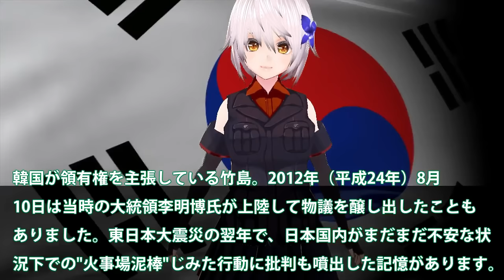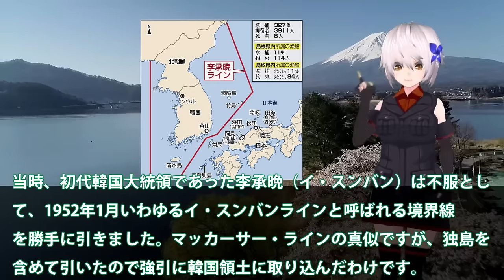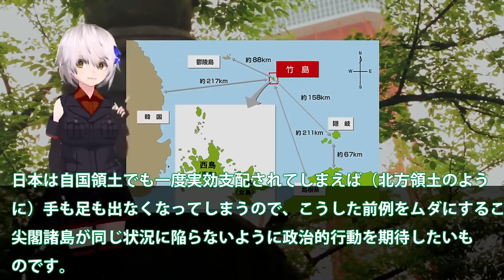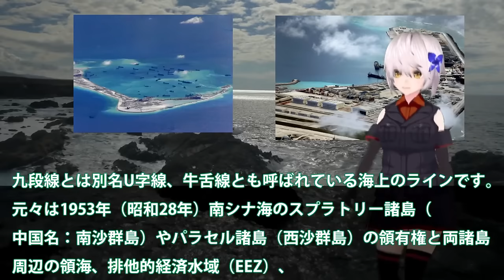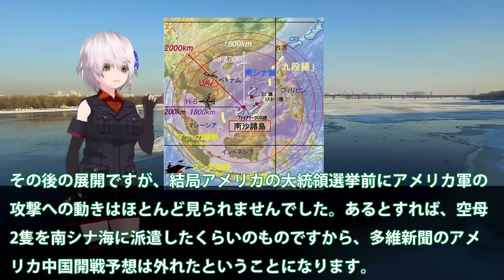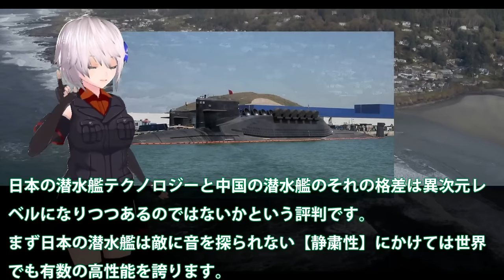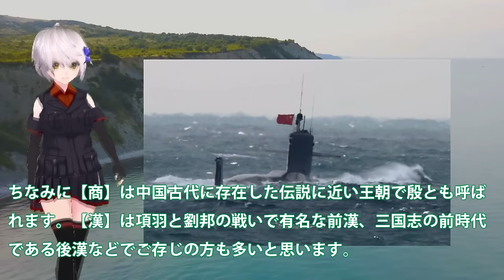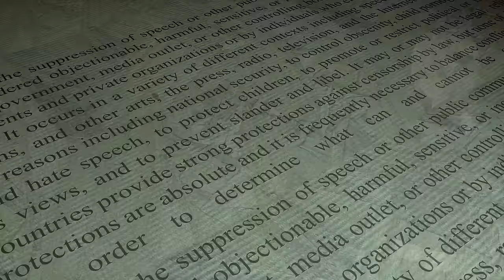【防衛軍事力】陸海空自最強 日本領有権竹島に世界が日本領土と！韓李承晩ライン嘘っぱち・・・世界が疲れる韓告げ口外交【軍事スペシャル・特集】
1日本領有権竹島に世界が日本領土と！韓李承晩ライン嘘っぱち・・・世界が疲れる韓告げ口外交とは？

2南シナ海人工島が大爆発か！クワッド多国籍軍が航行の自由作戦？緊急警告を中国専門家が政府へだが・・・

3中国海軍原潜尖閣沖で浮上を？海自潜水艇の性能に・・・093型「商」級原子力潜水艦の性能はまだだった！